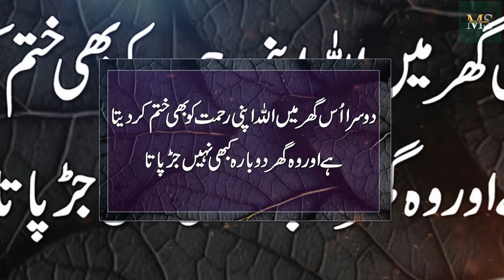Gharoon Main 2 Chezeen Khtum Ho Jayti hy jes Ghar Main Baho ko Izaat na de Jaye || Amazing Line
Moiz Studio